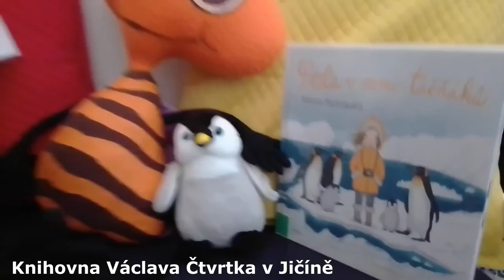Booktuberky Stela v zemi tučňáků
Knihovna Václava Čtvrtka v Jičíně